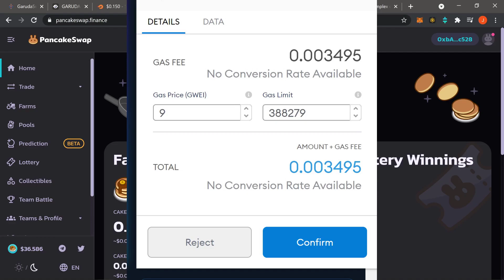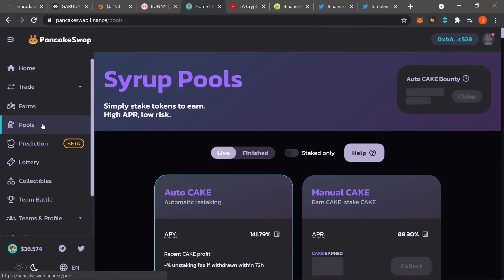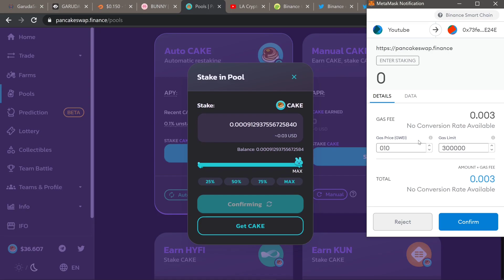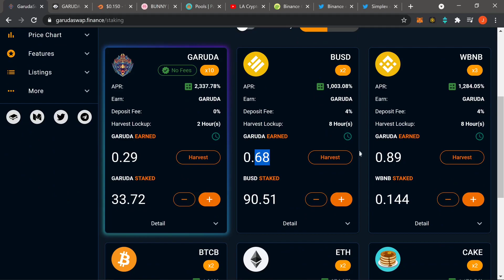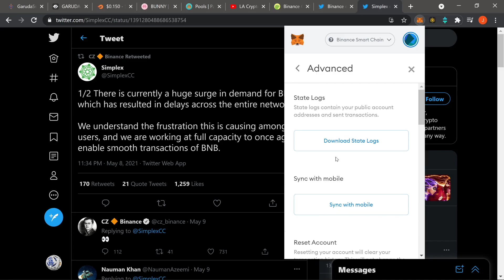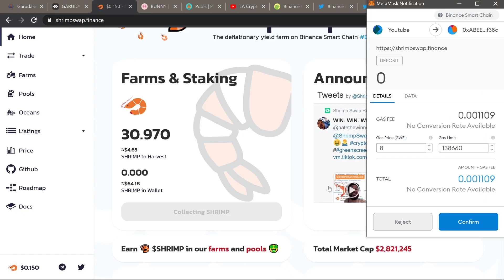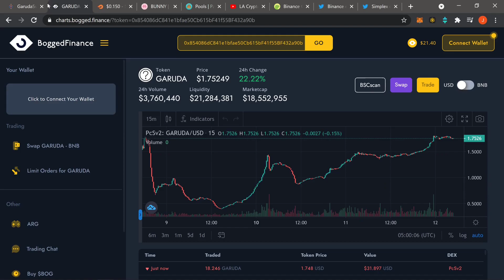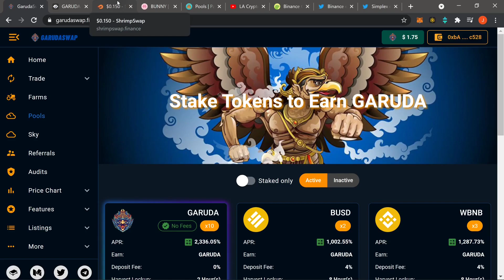How to FIX MetaMask Issues | Plus TOP TIPS to save on FEES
Hey guys heres a Top Tips video for yall on METAMASK. I know some of you have been having issues so I hope this answers those questions.

BEGINNER FARMS :
PancakeSwap

BSC DaPPs are smart contracts built on the Binance Smart chain. BNB is the currency used to engage in the different smart contracts.  DaPPs refer to Decentralized Applications. The most popular extension to interact with these dapps is MetaMask.
 High Risk ROI dapps are smart contracts that use a "first in, first to get paid" system.
Yield Farming / Staking are smart contracts that use your crypto currency as liquidity for the market. In exchange, you are paid a portion of the transaction fees. Liquidity pools deal with impermanent loss while staking is simply subject to price depreciation.
DeFi is short for Decentralized Finance and entails everything written above as well as many other topics. Its IMPORTANT to do your own research.

If you would like to donate as a way to say thanks, Thank You very much. We definitely appreciate the love and appreciation.

BTC:
bc1qg8llmuel6ldva9awumj5rsgfx8pkffw9p66jtg

ETH:
0xC126a6f2D2C02fbec4ad36510E99417B8ce7C3ea

BNB:
bnb1y6aecyplyyzyzufh7gmq5mmwh90wk8pltpym2l